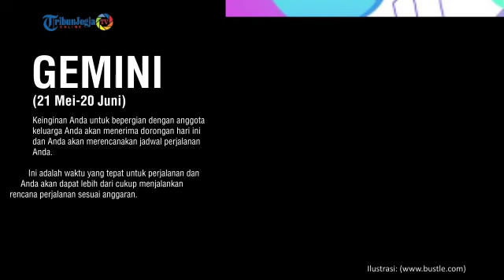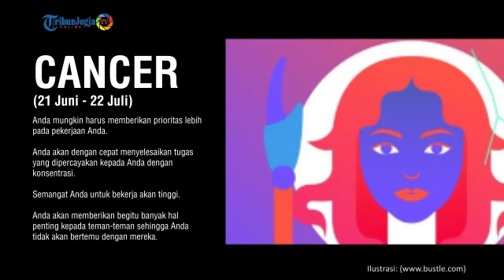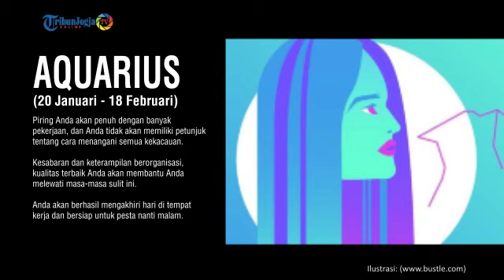Ramalan Zodiak Terkini Senin 8 Juni 2020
TRIBUNJOGJA.COM, YOGYA - Ramalan zodiak besok Kamis 11 Juni 2020, simak prediksi peruntungan lengkap 12 horoskop jelang akhir pekan esok hari.

Setiap zodiak memiliki peruntungan yang berbeda-beda, baik dari sisi karier, keuangan, kesehatan hingga perjalanan asmara.

Ada yang diprediksi bakal mendapatkan peruntungan yang baik, ada pula yang diprediksi kurang menyenangkan.

Seperti apa peruntungan zodiak anda pada hari Kamis 11 Juni 2020 esok hari?

Berikut ramalan zodiak terkini untuk besok Kamis 11 Juni 2020 seperti dikutip dari ganeshaspeaks.com.

Artikel ini telah tayang di Tribunjogja.com dengan judul Ramalan Zodiak Besok Kamis 11 Juni 2020, Simak Peruntungan 12 Horoskop Jelang Akhir Pekan Esok Hari,

Editor: Muhammad Fatoni